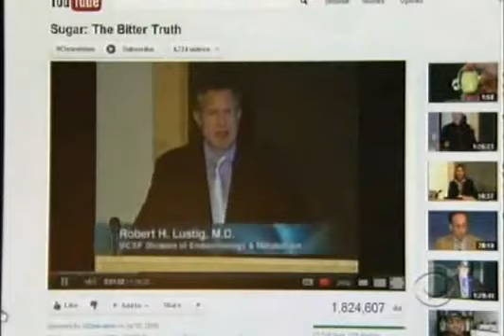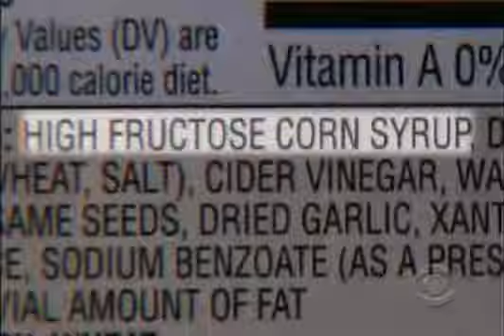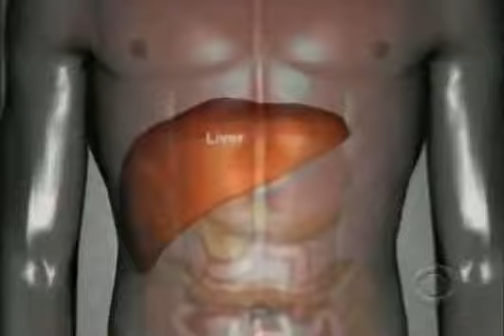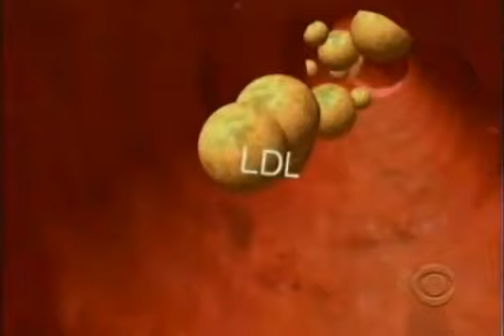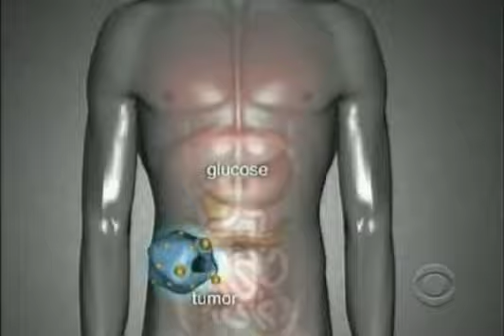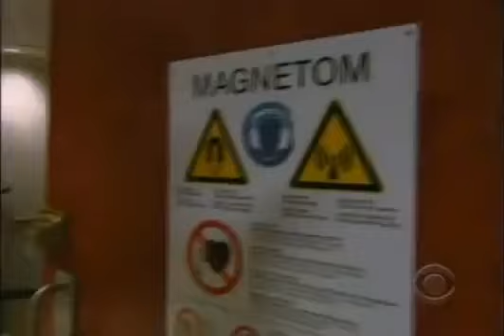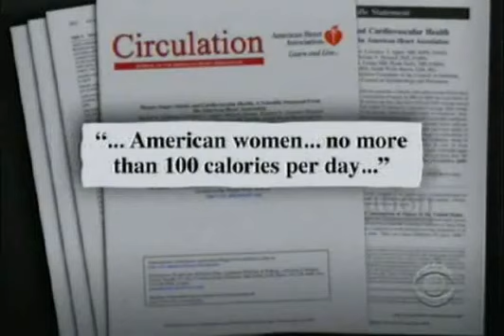Sugar and sweeteners - How toxic is sugar